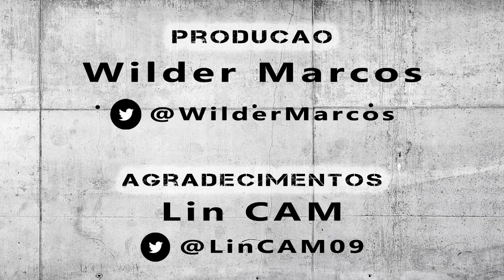Arena MRV - Estádio do Clube Atlético Mineiro | Dia 0033